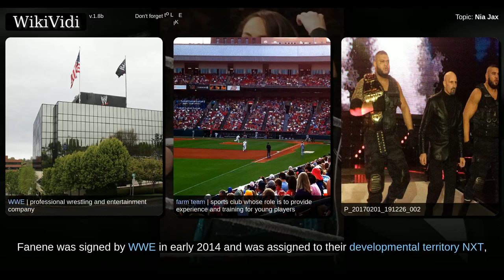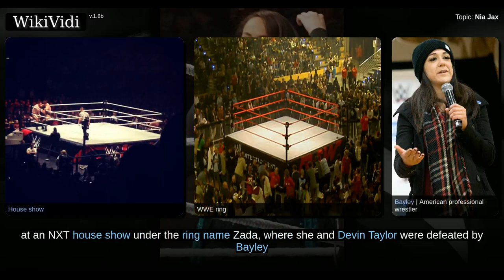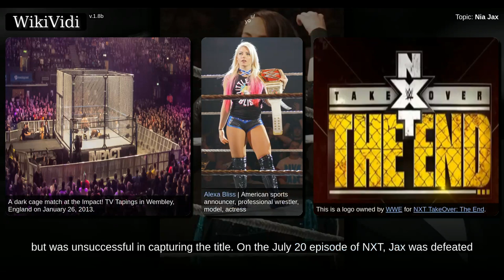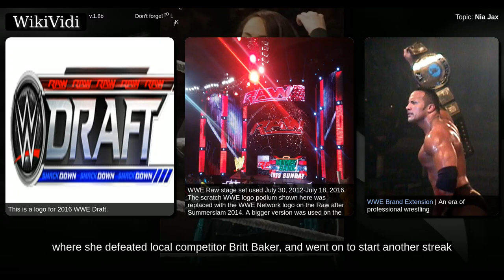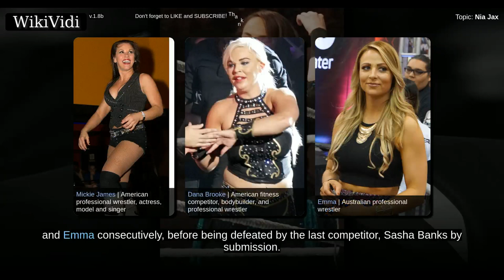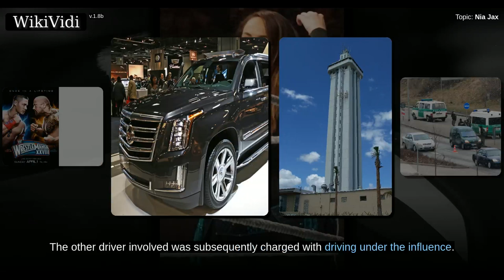NIA JAX - WikiVidi Documentary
Savelina Fanene is an American model, bodybuilder and professional wrestler currently signed to WWE, where she performs on the Raw brand under the ring name Nia Jax.

Shortcuts to chapters:
00:00:20:  Early life
00:00:46:  NXT (2014–2016)
00:03:01:  Raw (2016–present)
00:05:15:  Other media

Copyright WikiVidi.